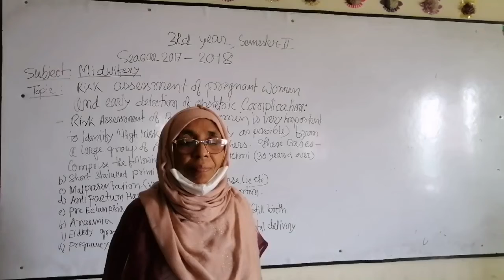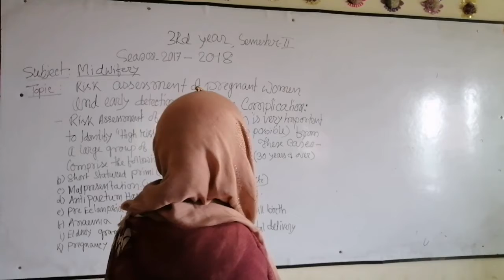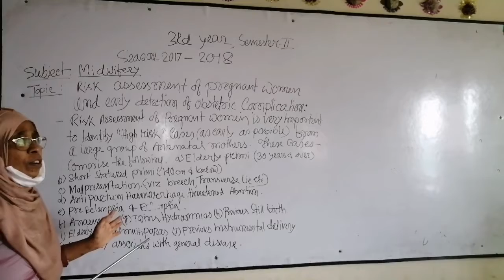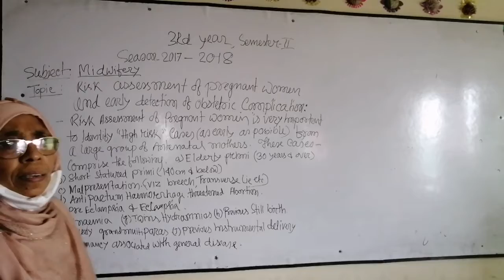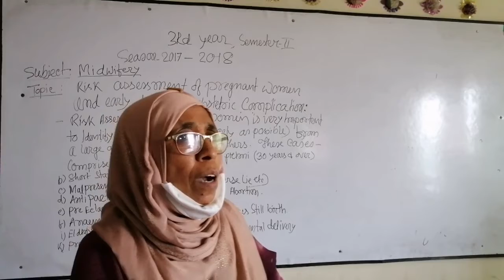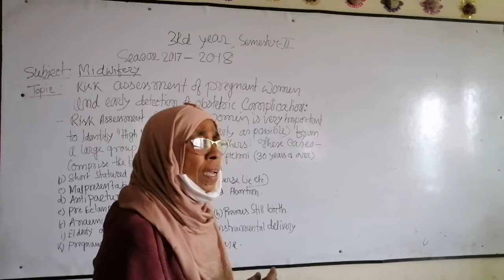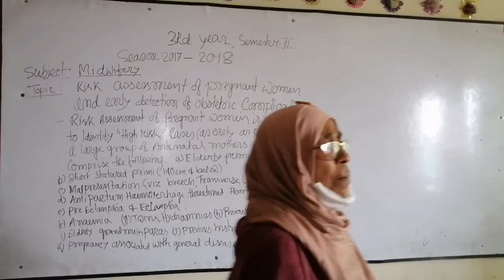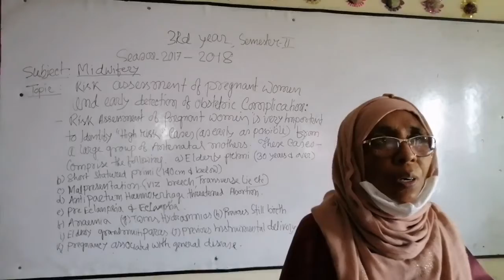Sub: Midwifery Topic: Risk assessment pregnant women